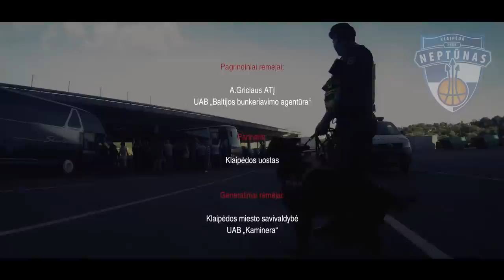ŽALGIRIS 88-72 NEPTŪNAS | LKL 31-05-2014